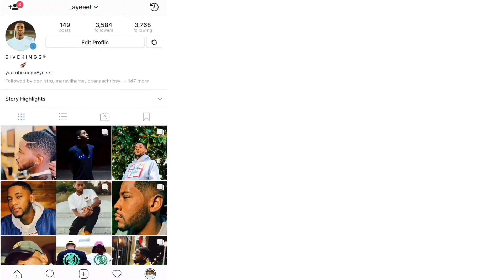Gucci Mane - Kept Back feat. Lil Pump [Official Audio] 🔥 REACTION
Reacting to Gucci Mane’s new song “Kept Back” (Feat. Lil Pump) 🔥